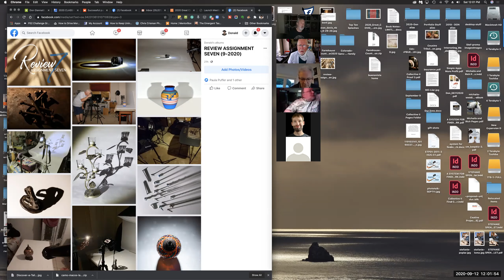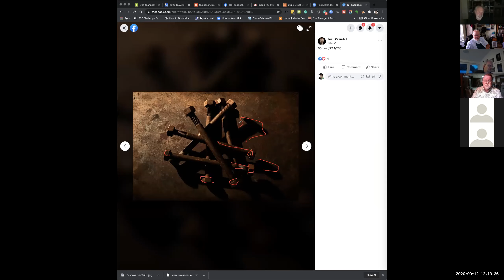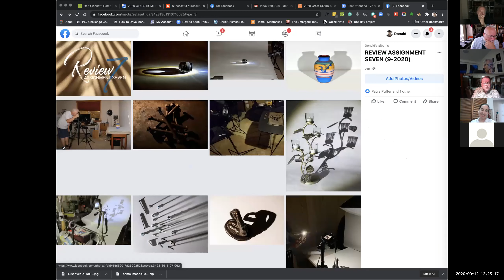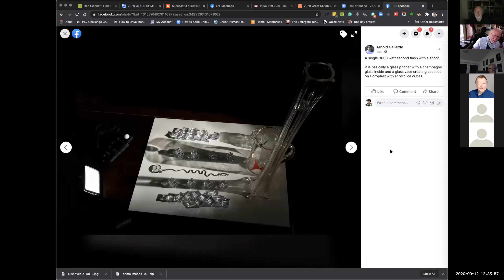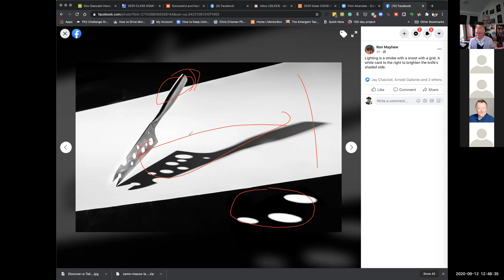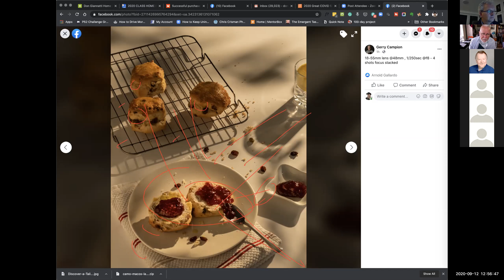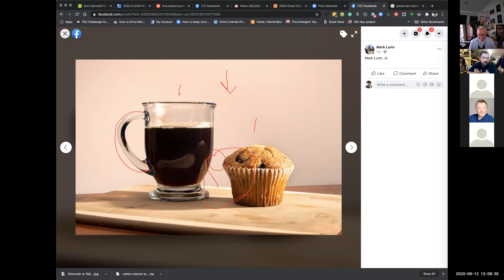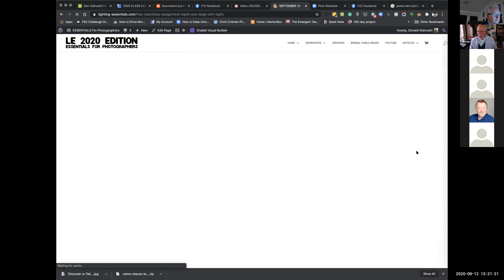Review Assignment Seven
A FREE workshop on Tabletop Photography at Lighting Essentials. Coming soon a free workshop on shooting food.